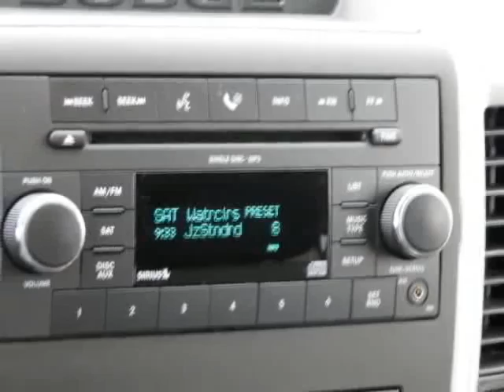2009 Dodge Ram 1500